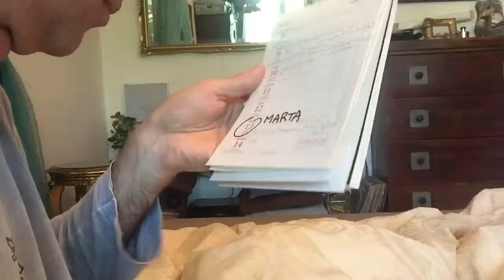Marta urodziny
Życzenie